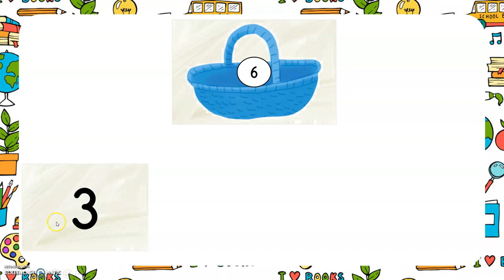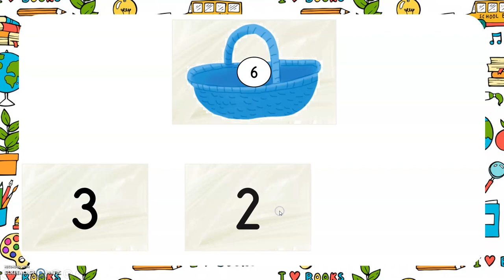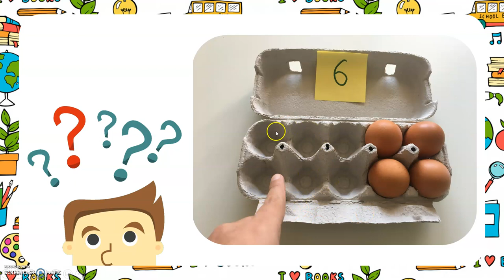Numération maternelle : Les paniers niveau avancé (grande section)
Pour les parents de ma classe :
ATTENTION ! Cette vidéo n'est QUE POUR LES GRANDES SECTIONS.
ATTENDRE LA FIN DE LA VIDÉO pour que je vous explique comment faire cet atelier à la maison, avec des vrais œufs.
L'objectif de cette vidéo est de regrouper deux collections pour obtenir x œufs. Il n'y plus que l'écriture chiffrée, cette version est PLUS DIFFICILE car je ne retourne plus les cartes avec les œufs qui sont dessinés.

Il y a une AUTRE VIDÉO en version PLUS FACILE: il y a les dessins des œufs.

Pour les enseignants, référence dans "Maths à grands pas GS" p.49
Domaine "Construire les premiers outils pour structurer sa pensée »
- Obtenir n points en regroupant plusieurs collections représentées par des écritures chiffrées.
- Dire combien il faut ajouter pour obtenir des quantités ne dépassant pas 10.
- Parler des nombres à l'aide de leur décomposition.